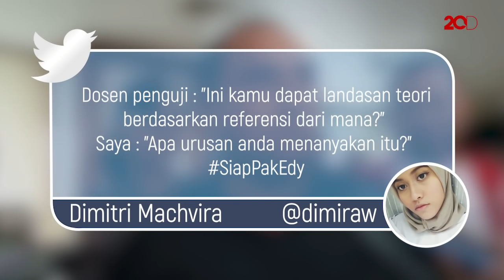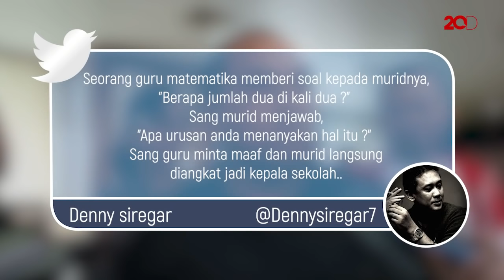Cuitan Lucu Netizen soal Ucapan Viral Edy Rahmayadi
Ucapan Ketum PSSI dan Gubernur Sumut Edy Rahmayadi jadi viral. Netizen pun bikin cuitan-cuitan lucu terkait hal tersebut.